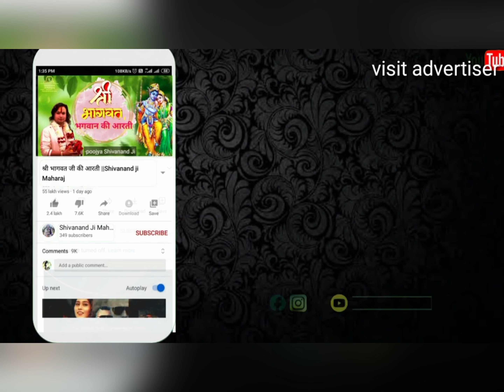होली महोत्सव ॥वृंदावन की होली ॥shivanand ji maharaj